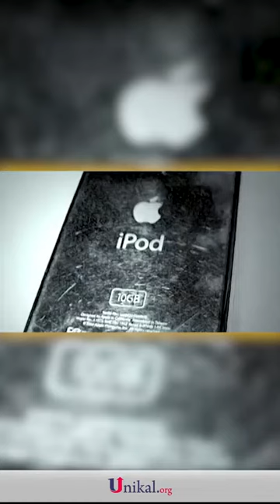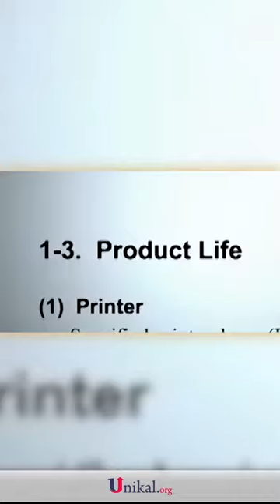Keçən İl Aldığınız Telofon Yavaşlayıb (Palnlı Köhnəlmə)